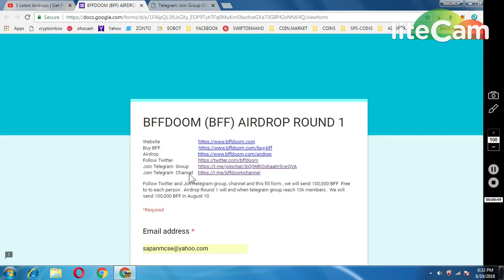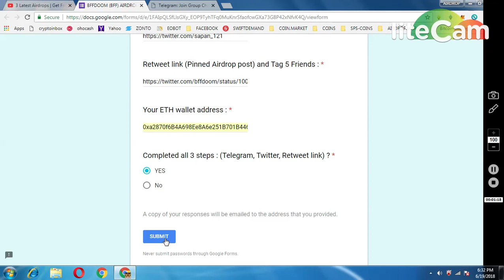BFFDOOM 100000 TOKENS !! AIRDROP ROUND1